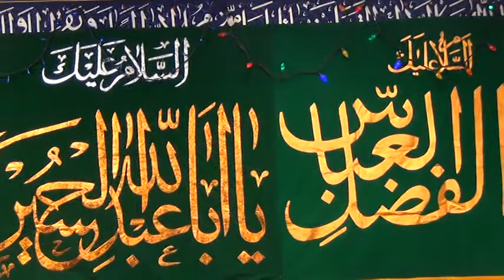6-6-2014 مولوی میلاد امام سجاد علیه السلام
مونترال کانادا
موسسه حضرت آیت الله العظمی خویی